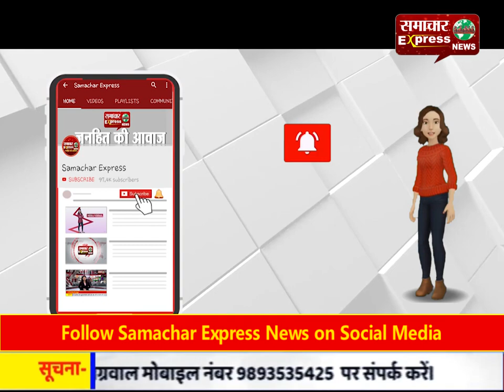राष्ट्रीय पक्षी मोर का तिरंगे के साथ किया गया अंतिम संस्कार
पक्षी मोर का तिरंगे के साथ किया गया अंतिम संस्कार